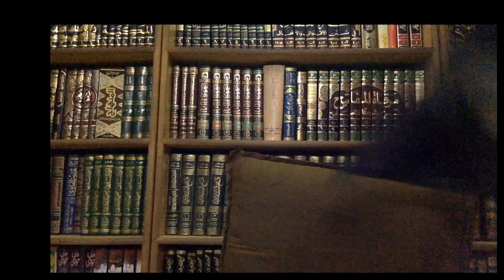Lecture 1 - Introduction - Daura Tarjuma Quran 2020 - Ustaz Muhammad Rasheed Arshad Sb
This is 1st lecture of Fehm-e-Quran Online programme arranged by Baseerah Institute.
Course Material and other details will be shared in WhatsApp group and email.
Lectures can be viewed live from 09:30 PM to 10:45 PM (PST) (Tuesday to Thursday) on youtube or our